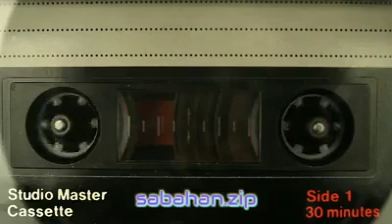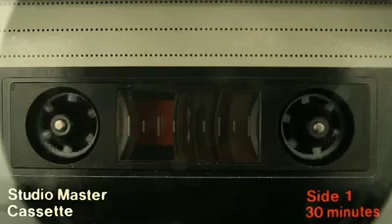top sinding dusun toun 80an 90an